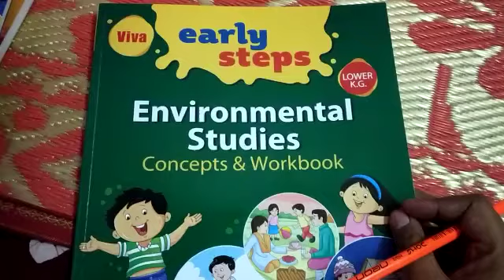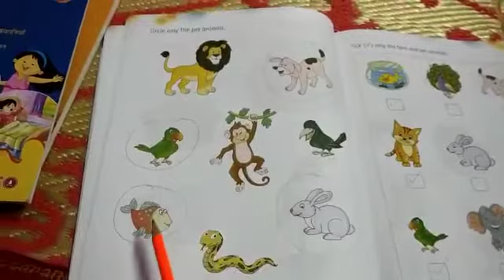Class Lkg Conversation 26.08.2020